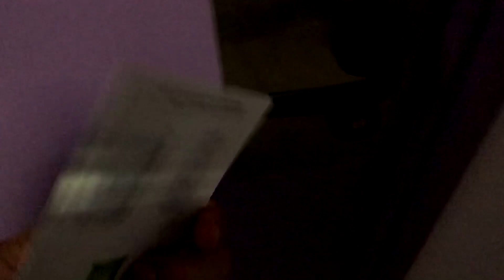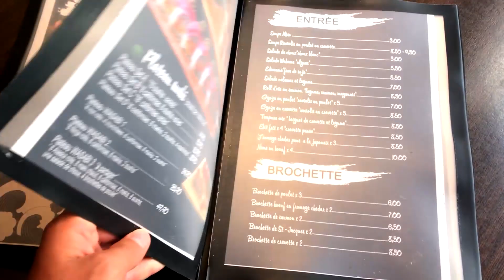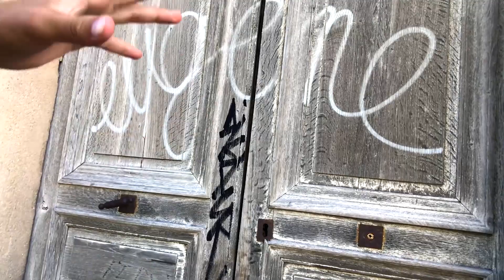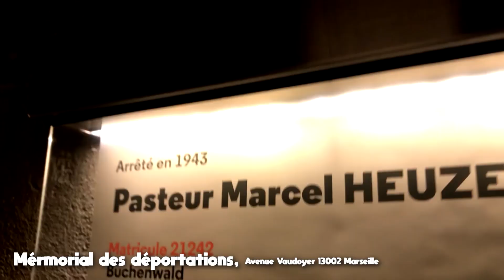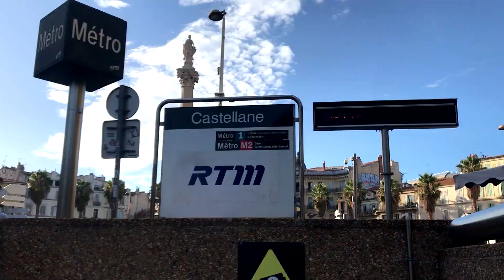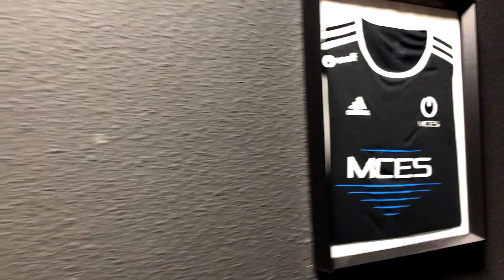Vlog avec MCES à Marseille et balade sur le vieux port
🔔 N'oublie pas la cloche pour ne louper aucune vidéo le dimanche, mais pas que !

-_-_-_-_-_-_-_-RÉSEAUX-_-_-_-_-_-_-_-

🎙Je fais tous mes cast et streams juste ici !

🕊️Je publie beaucoup de choses sur twitter pour vous tenir au courant des projets à venir là

-_-_-_-_-_-_-_-MONTAGE-_-_-_-_-_-_-_-